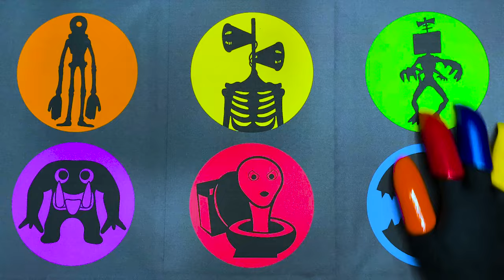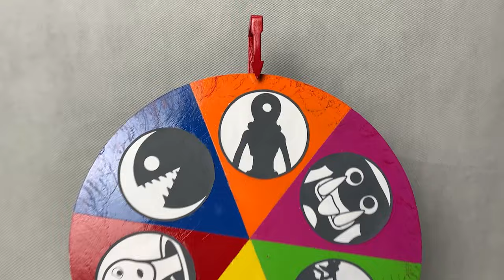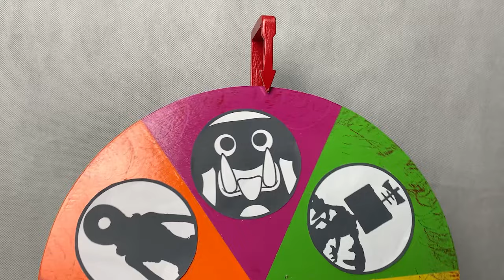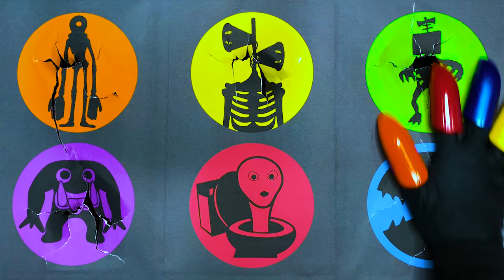Tebak Gambar : Siren Head, Potato Head, Skibidi Toilet, Pac Man, Garten Of Banban, Tv Head